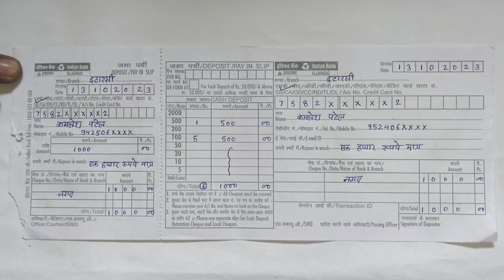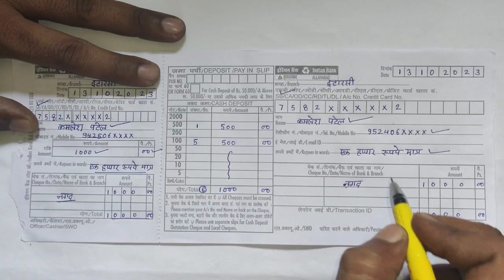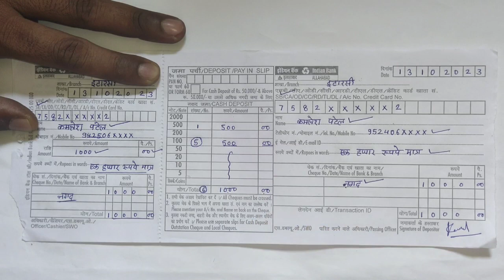indian bank ki jama parchi kaise bhare | इडियन (इलाहाबाद) बैक की जमा पर्ची कैसे भरे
indian bank ki jama parchi kaise bhare
इडियन (इलाहाबाद) बैक की जमा पर्ची कैसे भरे
 indian bank ki paisa jama karne wali parchi kaisa bhare
 नमस्‍कार दोस्‍ताें इस वीडियों में आपको इडि‍यन बैक की जमा पर्ची कैसे भरे बताया गया है